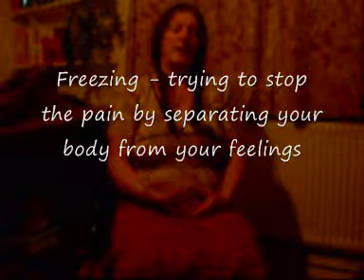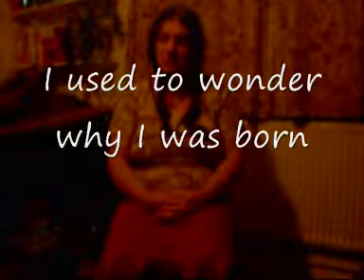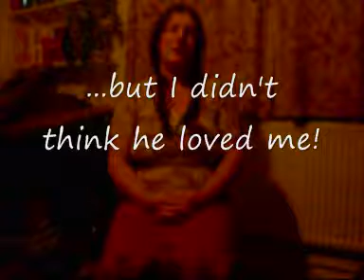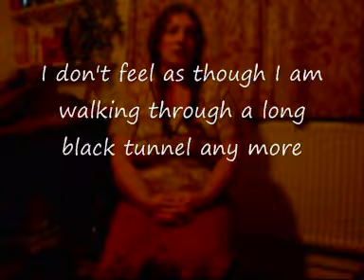Zoompad talks about surviving child abuse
Zoompad speaks about the effect child abuse had on her throughout her life, and how she has coped.